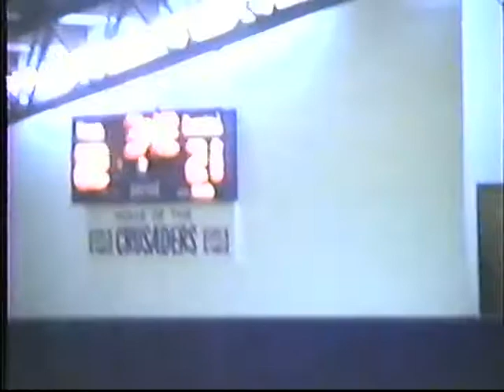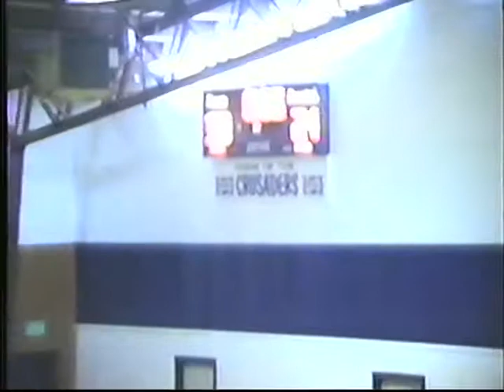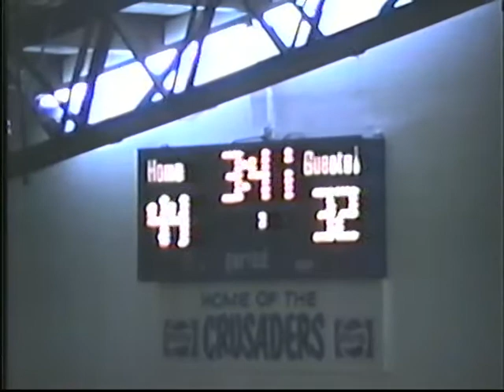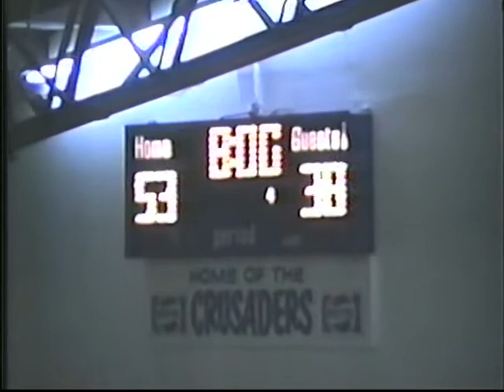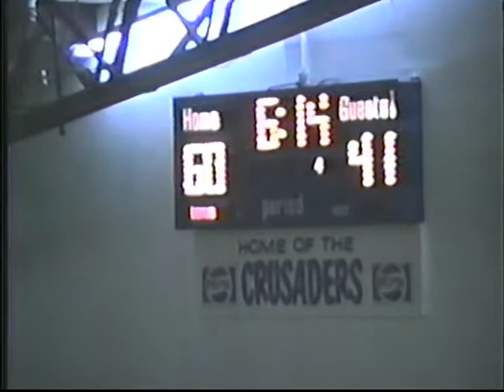Tacoma Baptist vs Tolt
12/9/89. Tacoma Baptist vs. Tolt. The Crusaders take over in the second half and win big.  Video ends just short of the final buzzer, but the last score known was 70-46 Crusaders with about a min. left.